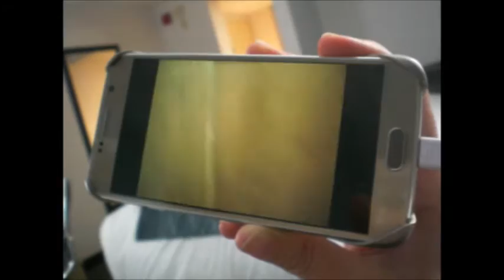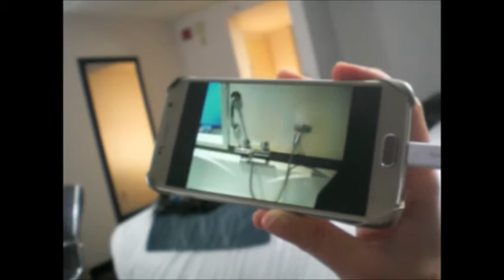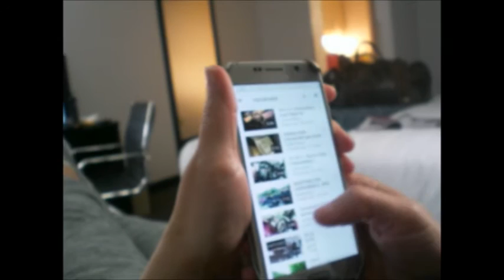ICBMPirate Hotel Room Review Tribute 2 4 16